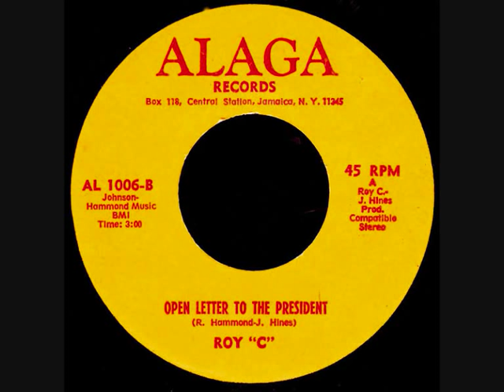Open Letter to the President (Roy C)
Soul singer Roy C., born Roy Charles Hammond in Georgia, 1939, pleaded with the US president to end the war in Vietnam, in the protest song "Open Letter to the President" - released in 1971 on the New York label Alaga Records (# 1006) which he founded a year before in 1970. Thus, he presumably addressed his open letter to Richard Nixon, in the White House since January 1969. Roy C. recorded under the name The Honeydrippers, releasing the 1973 single "Impeach the President", about Nixon and the Watergate scandal. Earlier in his career he performed in the 1950s group The Genies.

In the first two verses of the song Roy C. imagined a world in which there would be "no more fighting in Vietnam" and that "everybody gonna be free". In the spoken-word segment at the end of the track, Roy C. called on the president to pay attention to all the protesters in the street and to "bring all our boys home". Note the reference to South Africa, one of the early songs to highlight apartheid. It also refered to the treatment of African-American in the US, and thus, another song that combined the issues of Vietnam and civil rights.

"People get ready there is a new day coming
Everybody gonna be free, a new day for you and me
They'll be no more fighting in Vietnam
Everybody gonna be free all over this land
Listen, Mr President, this is an open letter to you
I want to know why don't you stop the fighting
And bring all our boys home, but Mr. President
Can't you see all the protesters in the street.
They want to be free, everybody wants to be free
Way down in Georgia, they want to be free
South Africa, they want to be free, New York...
Up and down the street of Harlem they want to be free"